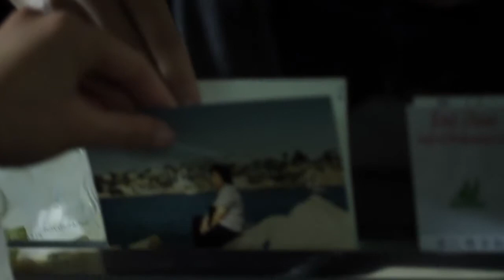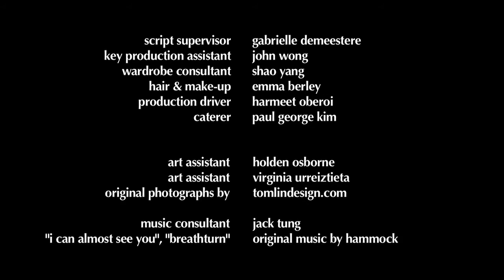Closing Memories (entire movie)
Cast: Chantal Thuy
         Nancy Koh
         Kristen Hung
         Cindy Cheung
         Amy Chang